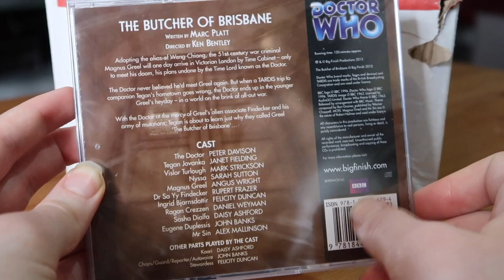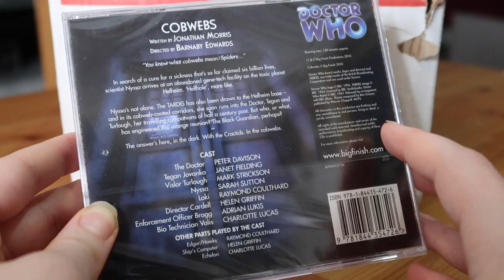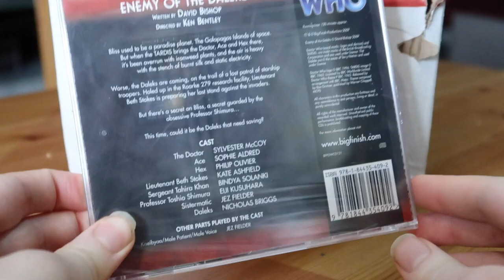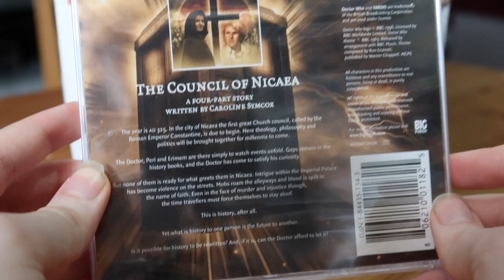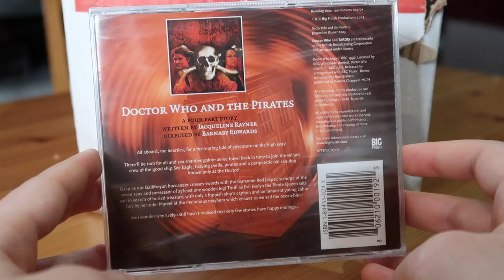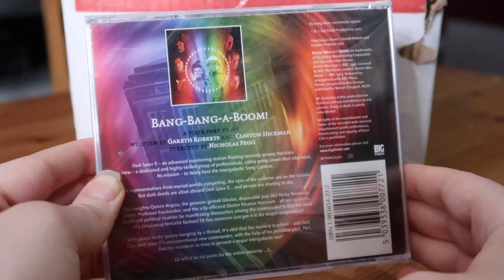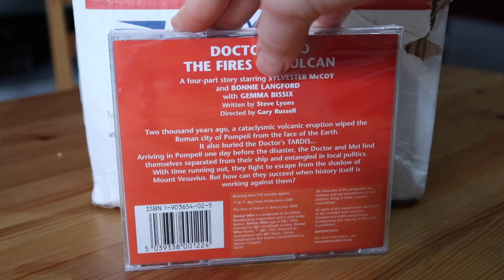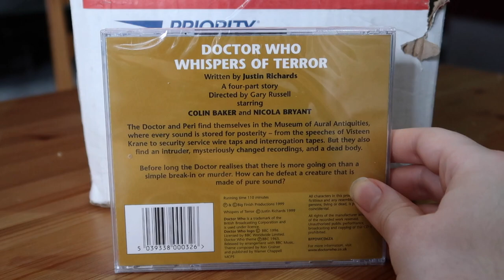RARE & OUT OF PRINT TITLES! - The Big Finish Haul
There's many of us who love collecting and listening to the many wonderful releases from BIG FINISH! I was very lucky recently to receive a MASSIVE HAUL of CD's, many of which are rare & out of print nowadays!

Join me as we go through this haul, and see which titles I've been able to add to my Big Finish collection!

- Daniel Davies
- Stephanie Racine

Producers
- Joseph 'Gerkuman' Adams
- Chong Tze Wei
- Jenny Tea